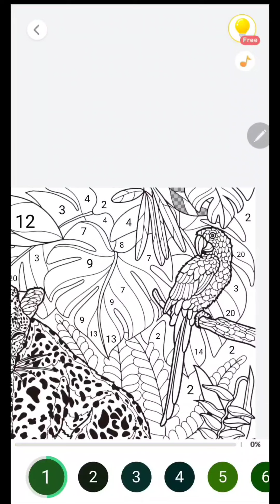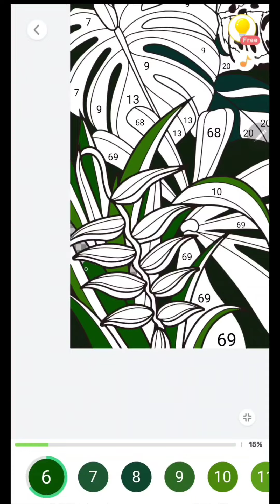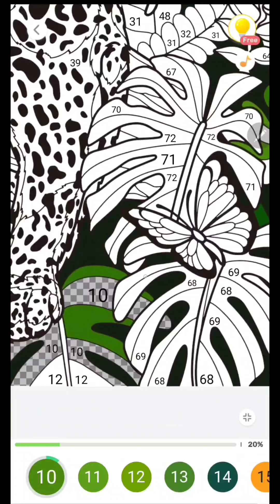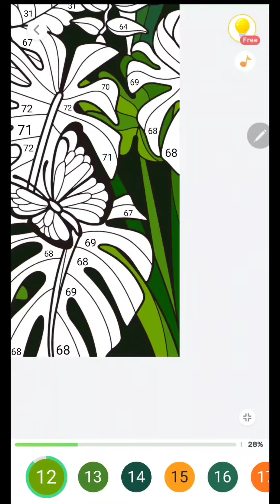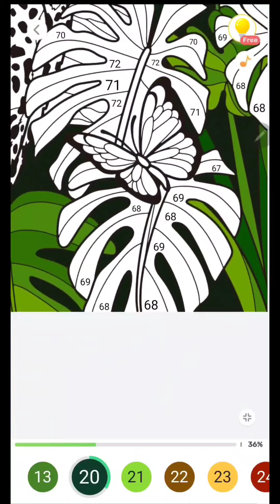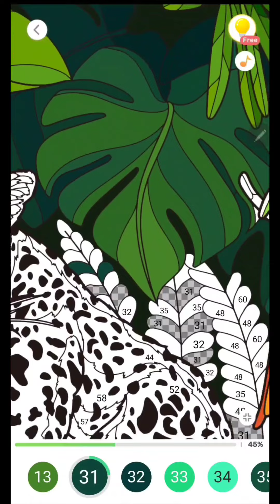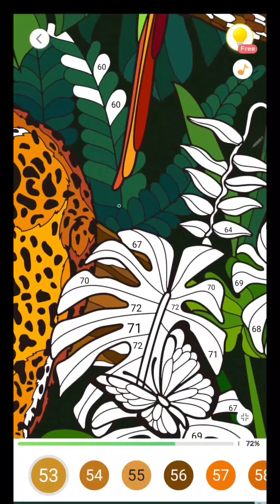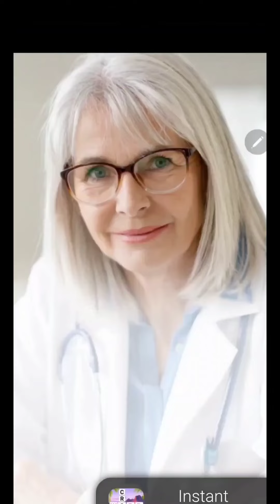Wild Coloring digitally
📔✒ Plan & Color with me and Relax
This is my Planner part of this Channel

🙌Thanks in Advance for all Your Support💋

If you see anything you want product wise most of the brands I use are in this link.
📓✒ 📖📙 All my Coloring books & Bullet journal & notebook is up above in the link tree ⬆️

💖If you would like to check out my Instagram lives go to @Emilyhutchinson44 and Follow